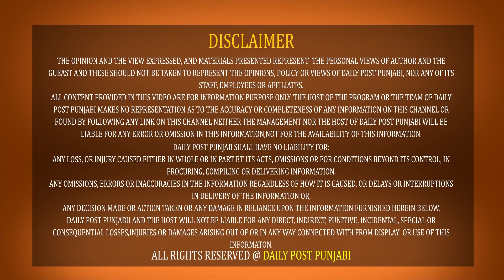ਗੁਰਦੁਆਰਾ ਨਾਨਕ ਮੱਤਾ 'ਚ ਕਾਰ ਸੇਵਾ ਵਾਲੇ ਬਾਬਾ ਤਰਸੇਮ ਸਿੰਘ ਦੇ ਕ/ਤਲ ਦੀ LIVE ਵੀਡੀਓ ! ਦੇਖੋ ਕੱਲੀ-ਕੱਲੀ ਅਪਡੇਟ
ਗੁਰਦੁਆਰਾ ਨਾਨਕ ਮੱਤਾ 'ਚ ਕਾਰ ਸੇਵਾ ਵਾਲੇ ਬਾਬਾ ਤਰਸੇਮ ਸਿੰਘ ਦੇ ਕ/ਤਲ ਦੀ LIVE ਵੀਡੀਓ ! ਦੇਖੋ ਕੱਲੀ-ਕੱਲੀ ਅਪਡੇਟ, ਪੁਲਿਸ ਨੇ ਜਾਂਚ ਲਈ ਬਣਾਈ SIT !